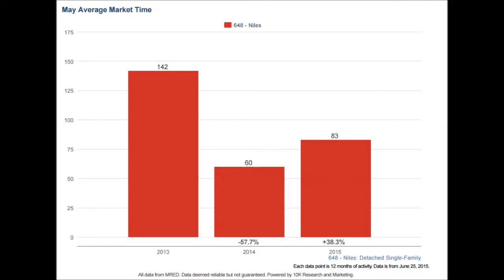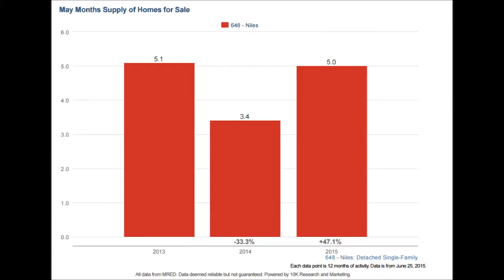Niles Appraisers 312 479 5344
This video shows a market analysis for single family homes in Niles, Illinois for the twelve months ending May 2015

Appraisals for divorce settlements, prenuptial agreements, estate settlement, bankruptcy, property tax appeals, bail bonds, for sale by owner, Citywide Services performs residential real estate appraisals in Chicago & Suburbs